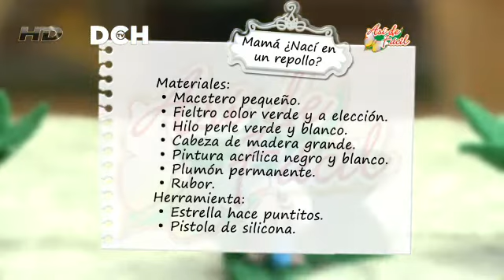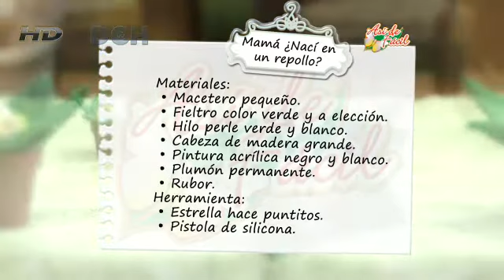Mamá ¿Nací en un repollo?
Materiales:
• Macetero pequeño.
• Fieltro color verde y a elección.
• Hilo perle verde y blanco.
• Cabeza de madera grande.
• Pintura acrílica negro y blanco.
• Plumón permanente.
• Rubor.
Herramienta:
• Estrella hace puntitos.